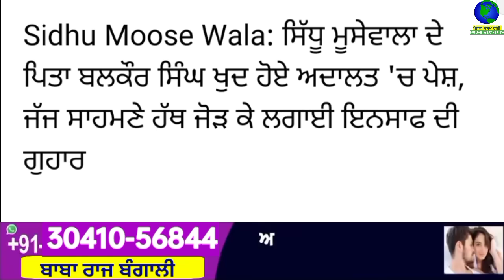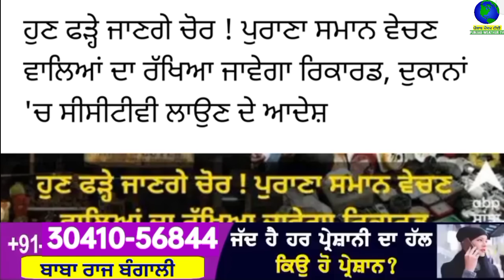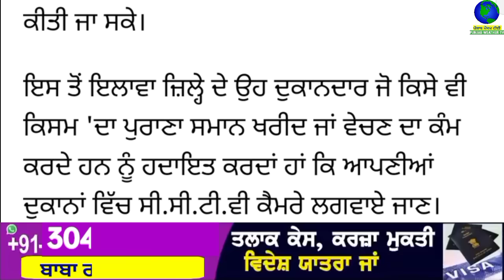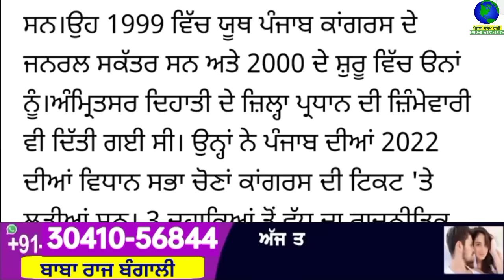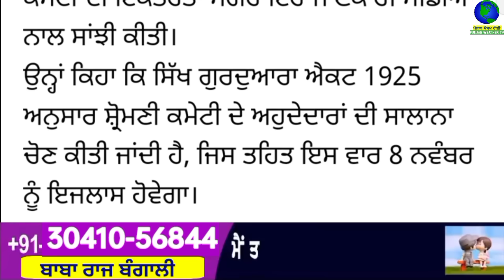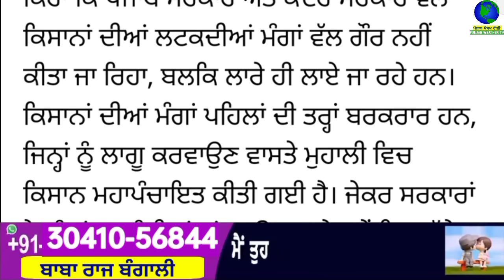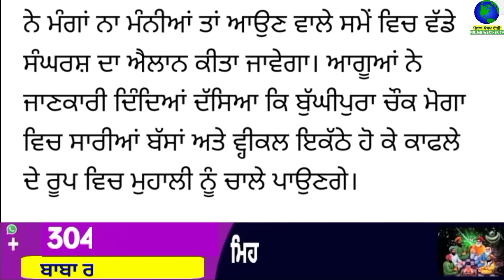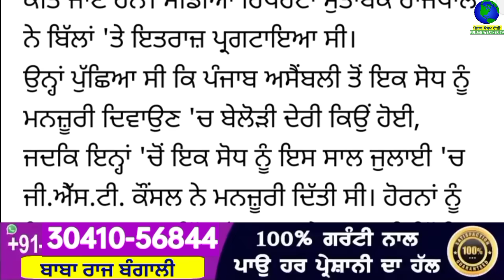Big News of Punjab | 20 ਅਕਤੂਬਰ 2023 | Punjabi News | 20 October 2023 | PUNJAB WEATHER TV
Big News of Punjab | 20 ਅਕਤੂਬਰ 2023 |  Punjabi News | 20 October 2023 | PUNJAB WEATHER TV | Morning News Punjab